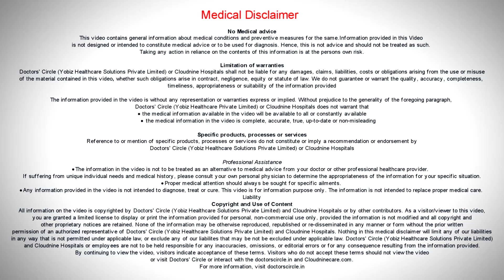What is LSCS delivery? Are you awake during an emergency C section? - Dr. Mini Salunkhe of C9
LCSC  is the medical  terminology  used for  lower segment  caesarian section. So the lower segment caesarian section abbreviation is  LSCS.  LSCS  caesarians are cesareans . Why they are called as lower segment  is  because  we  are cutting the uterus and the    other layers  of the  uterus  in a transverse incision, that is the pfannenstiel incision. Usually  the LSCS  caesarians are  done  under spinal  anesthesia, in which the patient is  awake. If  for  some reason the anesthetist  has to  give the patient a general anesthesia, which is  in certain medical and  obstetric condition,  in that particular  scenario, the patient is not awake,  but  otherwise the patient is awake in the cesarean  sections  done under spinal anesthesia because only  from the waist  downwards the patient is numb.